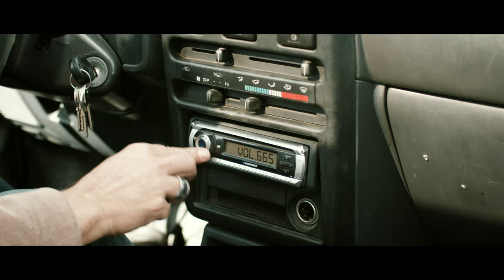PEACE IS JUST A BREAK - Brisé [Maître Gims Cover] (OFFICIAL VIDEO)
Peace Is Just A Break's Official Music Video for "Brisé" (Maître Gims Cover).

Directed By Jonas Lacôte

Production :
Marine Ruscio / Fanny Vuattoux / Ramon+Pedro

Special Thanks :
Georges Lacôte / Christian Rebetez

Lyrics :

Encore une fois, j'ai dû disparaître
Des fois, je t'aime, des fois, je te hais
Pour ne pas dire que j'ai tout donné
J'ai donné tout autant que toi
Tes larmes coulent sur mes épaules
J'ai tout compris sans dire un mot
Ne monte plus les gens contre moi
C'est difficile de voir dans le noir

Je te l'ai dit, tu as ce sourire
Au coin des lèvres quand tu mens
Tu t'imaginais pouvoir t'en sortir
Encore et encore facilement

J'essaie d'y croire
J'me voile sûrement la face
Tu m'as poignardé dans le noir
J'ai fait confiance
Aveugle était ma confiance
Et tu m'as fait du tort
Parce que le cerveau suit le cœur

Vois-tu comment le monde est stupide?
Vois-tu comment le Diable est habile?
La vérité te déshabille
Rendez-vous dans une autre vie
Te souviens-tu d'être entrée chez moi?
T'as pu voir le cocon familial
T'avais pas l'droit d'me faire tant d'mal
J'vais devoir éteindre les flammes par les flammes